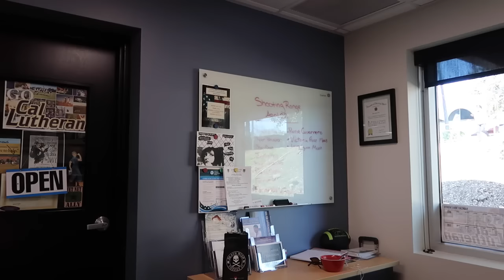Reacting to your "Nava the Beast Reaction Video" reactions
suckseption